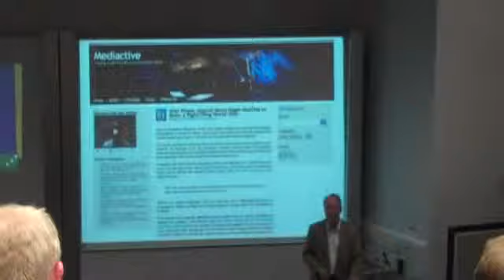Dan Gillmor - BlogTalk2010 - Snippet from "Using Media in a Networked Age"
Quite difficult to hear but managed to catch a snippet from Dan Gillmore's presentation when testing out the Flip cam for the conference. Wish I had filmed more.